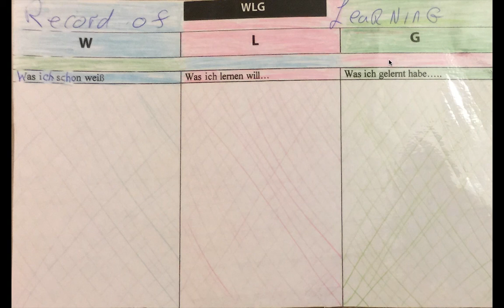Junior Cert German KWL WLG Learning Charts